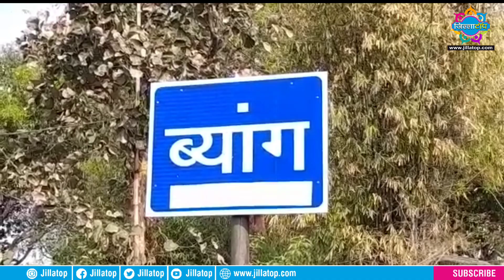रामगढ़ का लाल का है यह कमाल!निकाली बिजली पैदा करने का गजब जुगाड़।